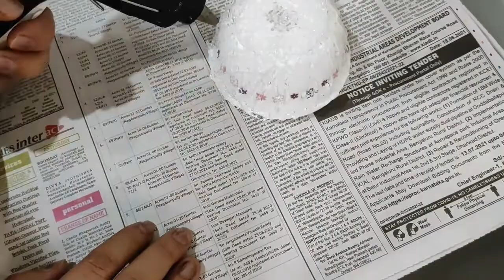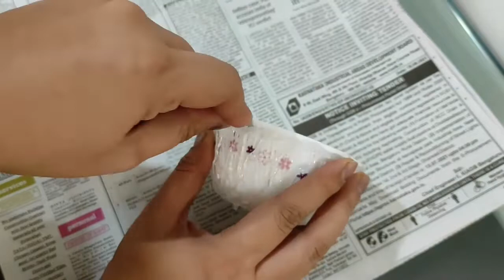How to Make Organizers for Vanity under Rs. 20 | DIY Glue-gun Hack | Vanity Tour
I started this channel to share my passions and interests in the field of arts, creativity and my learnings I gathered through life.

This is my new video in "Craft DIY Ideas & Home Organization Tips" series where I am showing how to make an organizer using glue gun.

Credits:
Free Broll by Videezy